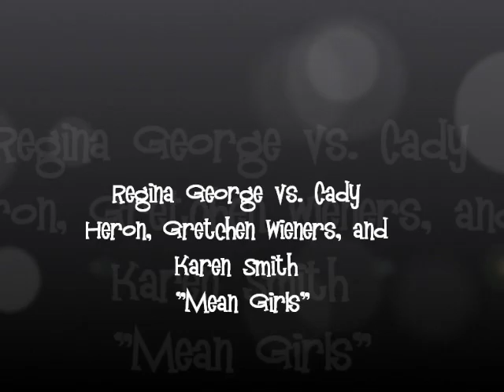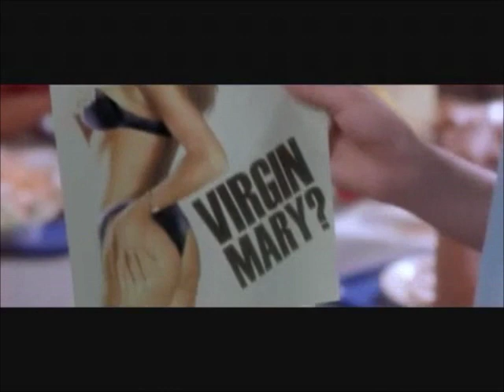Mean Girls Syndrome and Social Cognitive Theory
Clips of teen movies where female characters engage in socially aggressive behavior, but the characters are rewarded for their bad behavior more often than punished in the movies. Montage for the Communication Theory Graduate class. Will be used for a presentation proving the effects of media on young females based on Albert Bandura's Social Cognitive Theory.